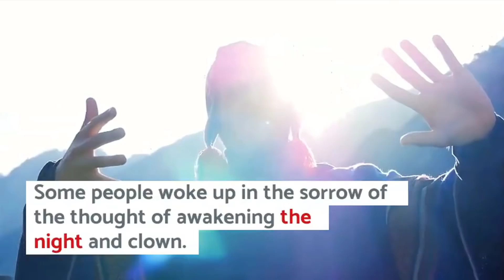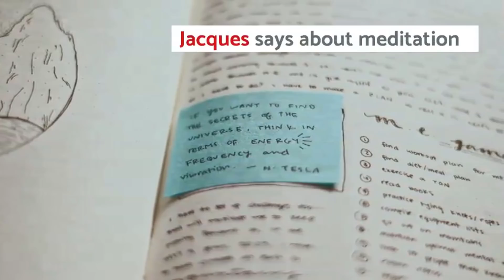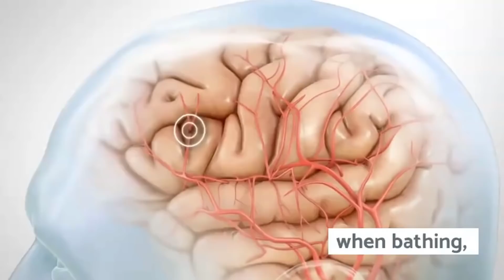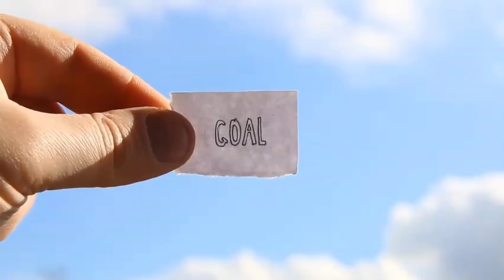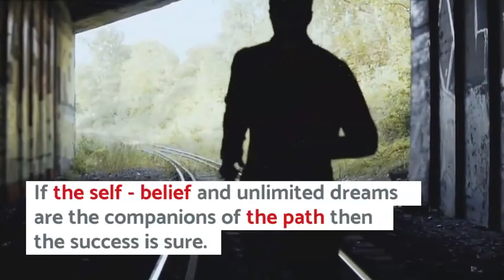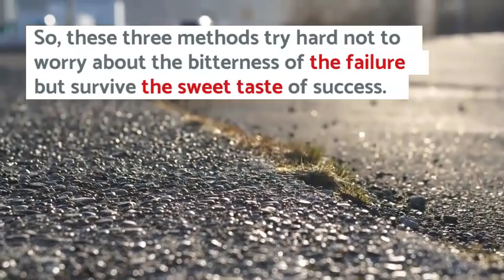3 Habits That Will Change Your Life || সফলভাবে দিন শুরু করার ৩টি সহজ উপায় || Bangla Motivation Video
3 Habits That Will Change Your Life সফলভাবে দিন শুরু করার ৩টি সহজ উপায় Bangla Motivation Video || The madman understands his good- must have heard the word ?? But this is really the case. Because of this diverse variety of diverse worlds, diversity in one of these areas is not ours - we do not want anyone to fail. Well, can you find a person who does not want to achieve success in life? Maybe not. Because, there is no question of such a person. Because, we all want to climb up the stairs of the progress and get the touches of success. But, to the end, what can we all do to touch the success or to sink into the squirrel of failure. Maybe somebody else can find someone else's life in search of a mirage for success.

Regardless of the many obstacles in the way of success, we have repeated success. After all efforts, when the failure touches, it works just after frustration. Some people woke up in the sorrow of the thought of awakening the night and clown. But have you ever thought, what were your attempts to achieve success? Or a little bit cranky. If so, then to achieve success, you have to start from the sunrise's first watch. Think! How to start? Know that there are 3 ways to start the day, not the failure, you will have success in your life.

 Meditation:

In the technology-dependent age of this era, as soon as we wake up, our hands can be found in the cellar on the side of the pillow. Then it is not surprising that the smart phone of the smartphone does not turn around.

Bangla motivational video is a very important thing in our lives. Life without a motivational video is very difficult. Because we are bound to be obstacles in our way, and bengali motivational video helps to overcome this obstacle. So today's video is also on Motivation in Bangla, let's start Motivational video in Bangla -

Actually, bangla motivational speech works best when you are in danger, or you will have a big dream. Motivation itself does not actually motivate someone motivational speech to you. So you have to find out first, be motivated if you see any issues.

3.জীবনকে সুন্দর এবং গোছালো করতে এই ১০ টি কাজ করতেই হবে Motivational Video for Life Change

CONNECT ­

Follow Bangle Motivation on

           ▬▬▬▬▬▬▬▬▬▬CREDITS▬▬▬▬▬▬▬▬▬▬▬
                  Voice over, Mixing & Editing – Bangle Motivation